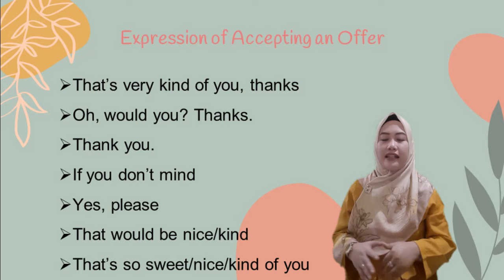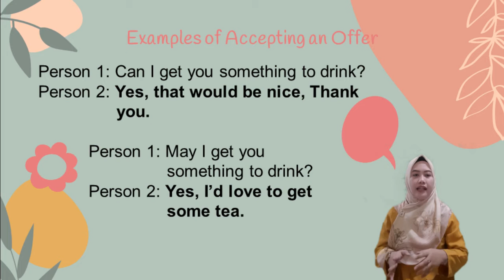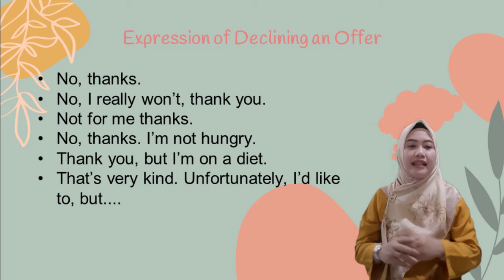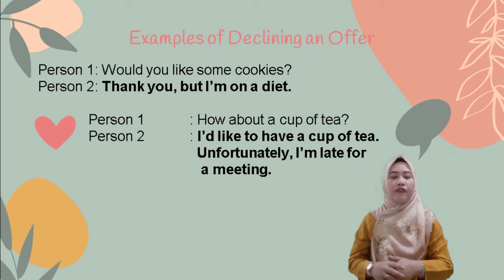Offering HelpServices Part 2 Kelas XII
Materi Bahasa Inggris Kelas XII